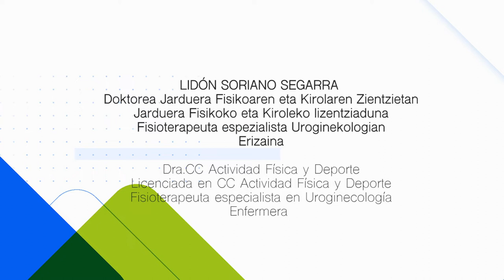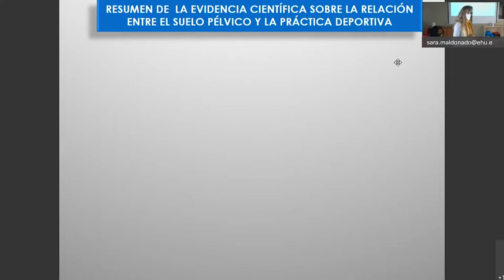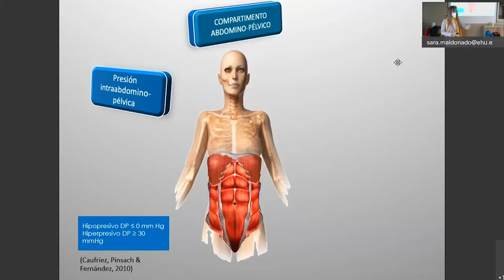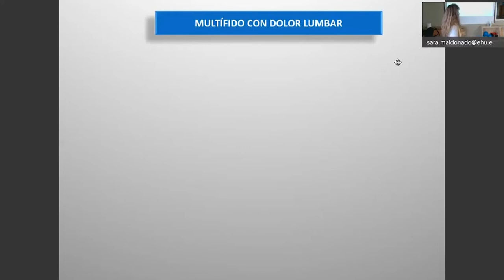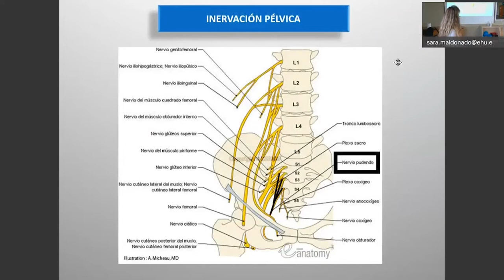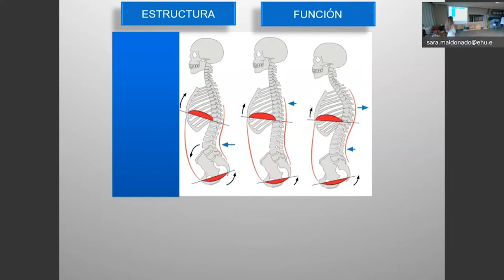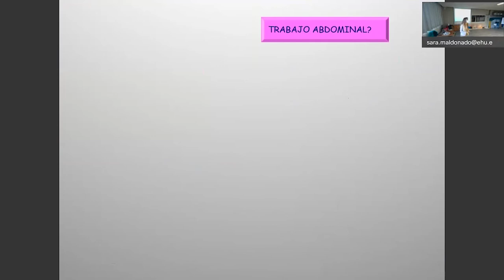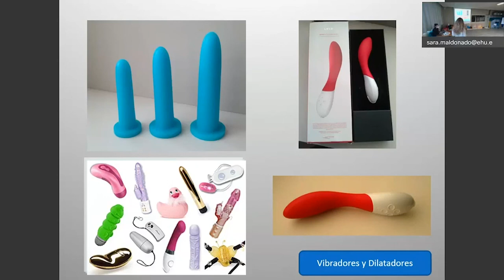Suelo pélvico / Zoru pelbikoa | Lidón Soriano Segarra | Osasun Eskola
Zoru pelbikoa, osasuna hobetzeko eta kirol-errendimendu handia lortzeko elementu gisa
Integración del suelo pélvico como elemento de mejora de la salud y el alto rendimiento deportivo

🗣 Hizlaria / Ponente:
Lidón Soriano Segarra
Jarduera Fisikoaren eta Kirolaren Zientzietako doktorea, Jarduera Fisikoko eta Kiroleko lizentziaduna, Fisioterapeuta espezialista Uroginekologian, Erizaina, Magisteritza, Gorputz Hezkuntzako espezialitatea

Lidón Soriano Segarra
Dra. CC Actividad Física y Deporte, Licenciada en CC Actividad Física y Deporte, Fisioterapeuta especialista en Uroginecología, Enfermera, Magisterio, especialidad en Educación Física